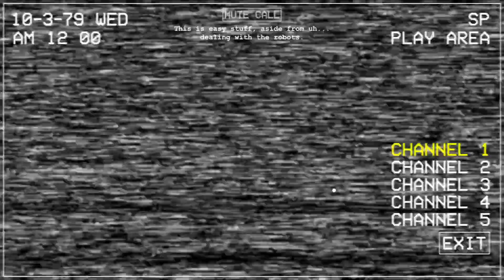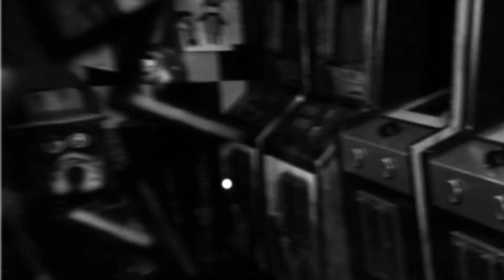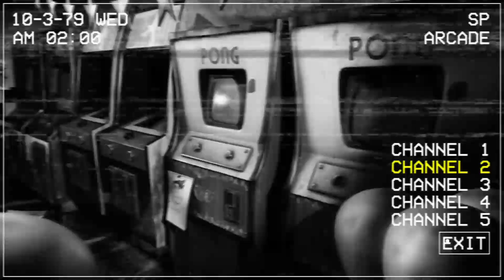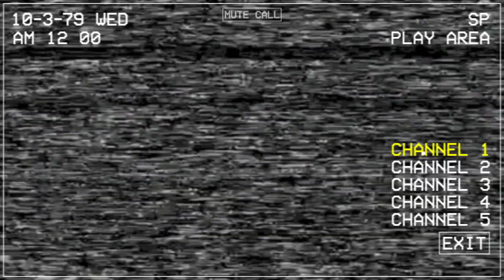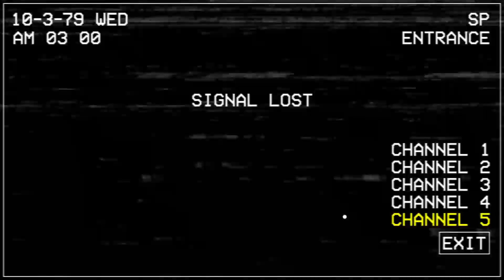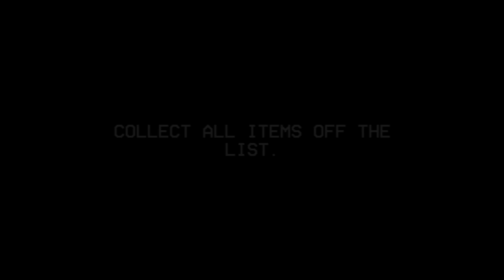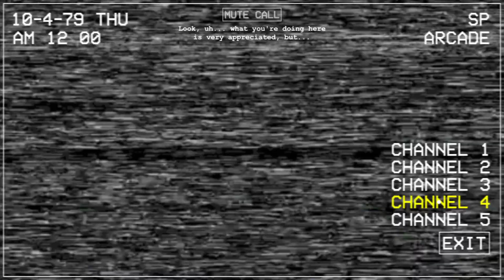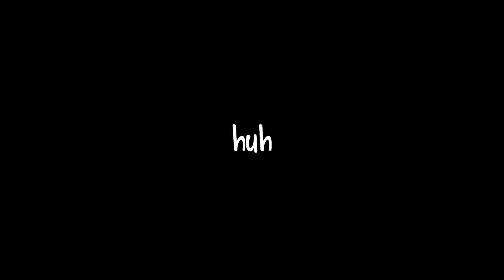BRO CHANGED THE WHOLE GAME!!! | Five Nights at Chuck E. Cheese's REBOOTED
You took the night shit of your friend at Chuck E. Cheese's but he left a small detail out about the animatronics...

BECOME A MEMBER of the ROSETEAM TODAY!! I DROP WEEKLY CONTENT!!!